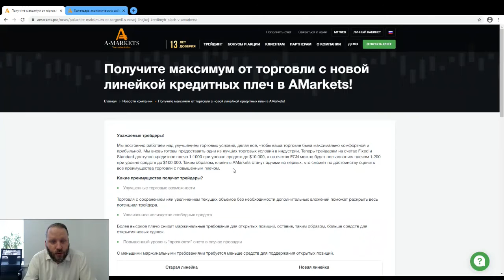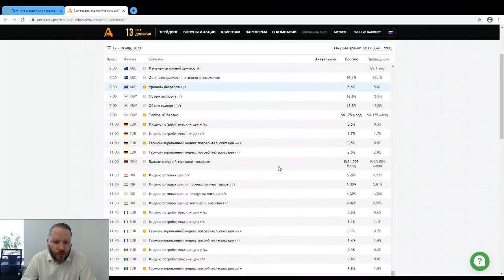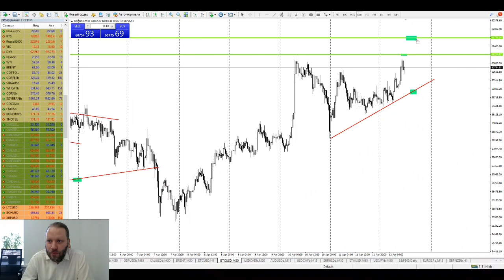Роман Корнев: технический анализ рынка. Стратегия: скальпинг intraday | AMarkets